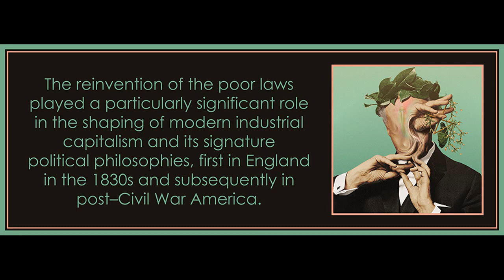Chapter 3 (Part 1) from Family Values by Melinda Cooper